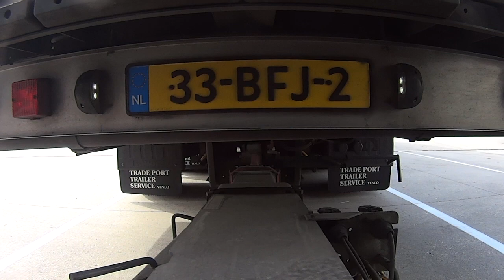VTS on tour, United Kingdom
Roundtrip from Boxmeer, The Netherlands with P&O ferries to Hull, up to Scotland and back to The Netherlands.